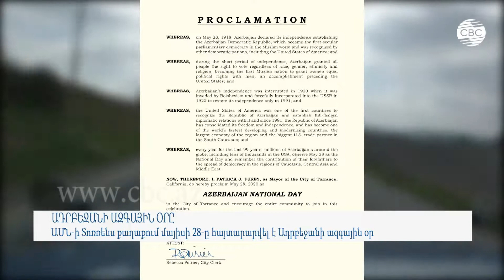ԱՄՆ-ի Տոռռենս քաղաքում մայիսի 28-ը հայտարարվել է Ադրբեջանի ազգային օր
ԱՄՆ-ի Կալիֆոռնիա նահանգի Տոռռենս քաղաքը մայիսի 28-ը հայտարարել է «Ադրբեջանի ազգային օր»: Այս կապակցությամբ քաղաքապետ Պատրիկ Ջ. Ֆուրեյի կողմից համապատասխան հռչակագիր է ստորագրվել: